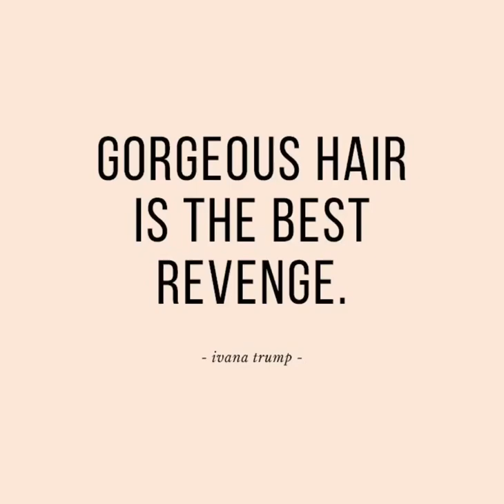RICHARD CHAMBERLAIN- Gee, Your HAIR Spells TERRIFIC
Richard Chamberlain’s crowning glory reflects his personality and style..

The Editing and Execution of this video is done by me.